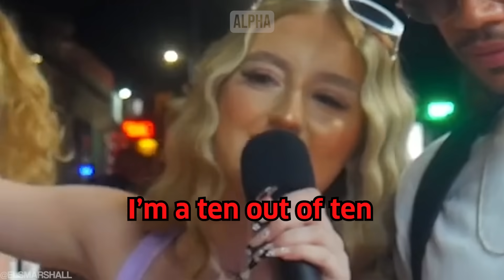Men IGNORE Attention Seeking Only Fans Girl #2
Men IGNORE Attention Seeking Only Fans Girl #2 - Inspired by ARAKO TV, MGTOW, The Poor Mans Podcast Reacts, MxRPlays.. Be sure to watch the entire video ;)

Submit Clips: